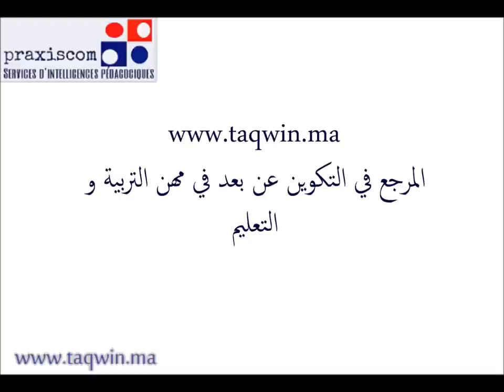مفهوم الديداكتيك: أصوله التاريخية، أقسامه و مواصفاتها. د محمد سعد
سلسلة محاضرات في علوم التربية و البيداغوجيا
الجزء الثالث: مفهوم الديداكتيك